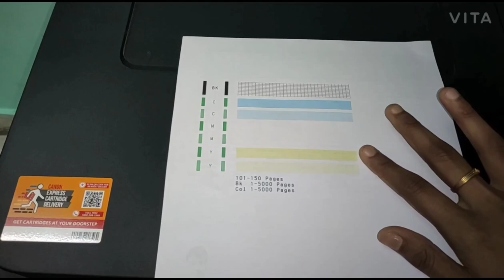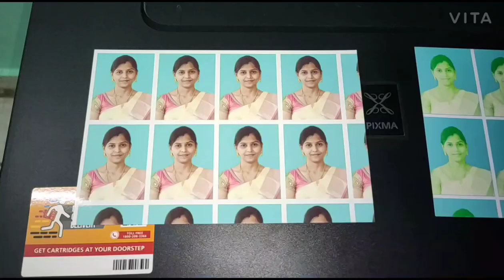CANON Printer not printing one of the colour? Solution in Tamil | G1000,G2000, G2010, G3000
Video #37: Solving the Colour printing problem in Canon Printer on your own without any technician